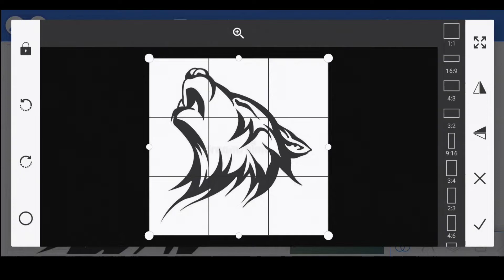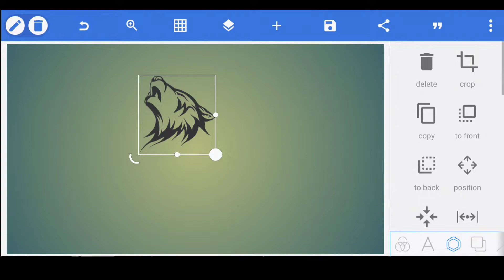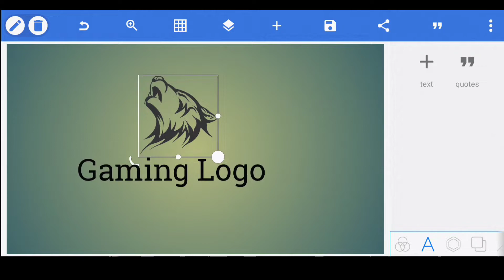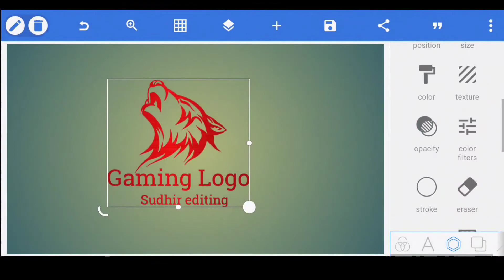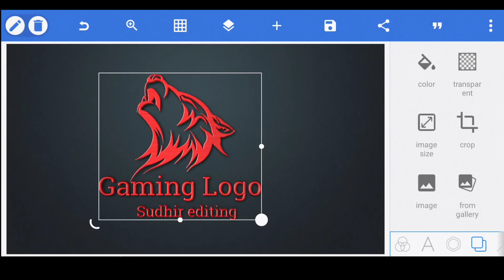Wolf Gaming Logo Design || How to make Gaming logo design pixellab || sudhir editing🔥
MUSIC